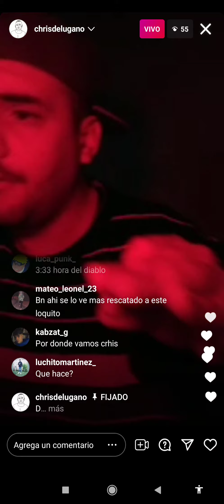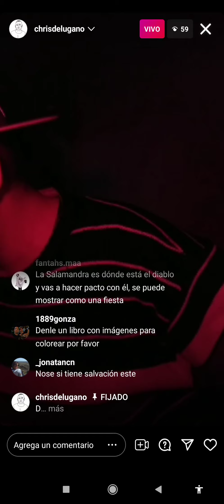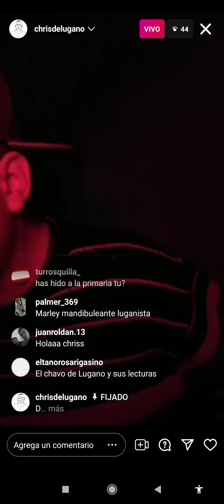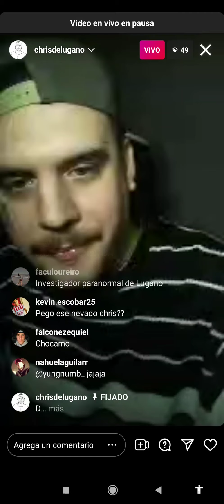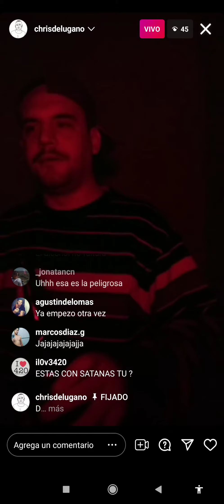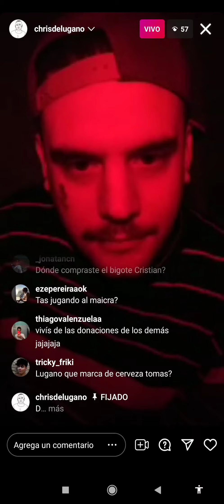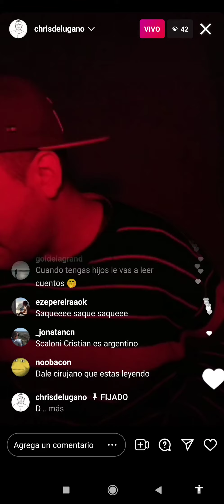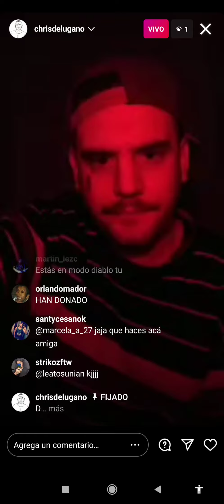Christian leyendo un libro de leyendas con una escena de terror KJJJJJ